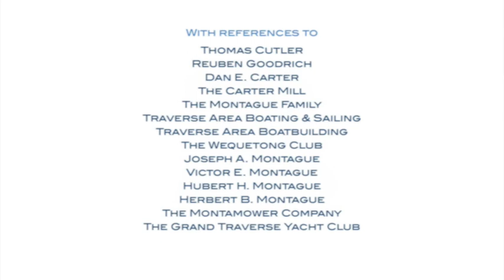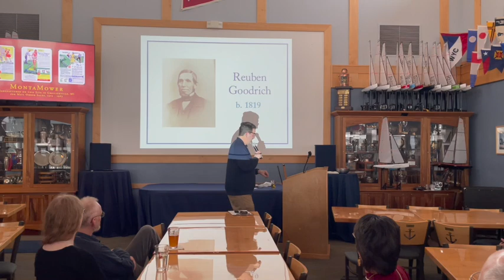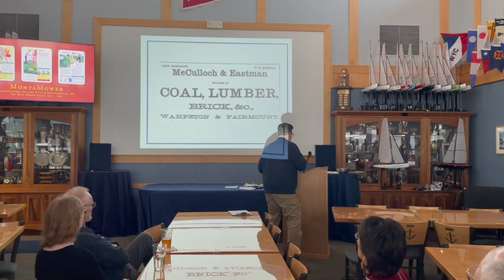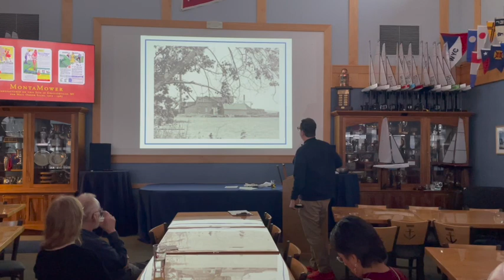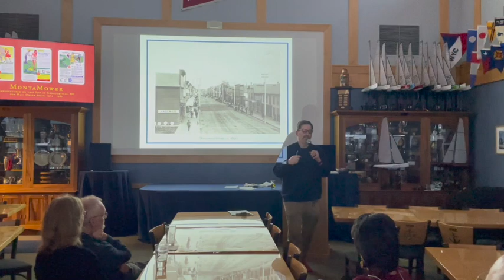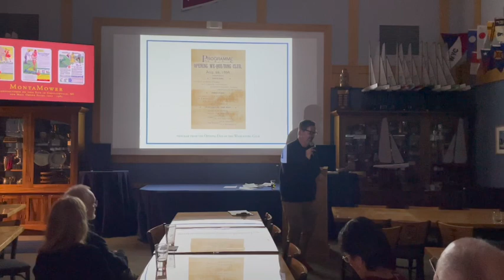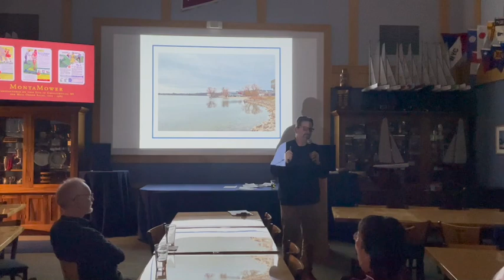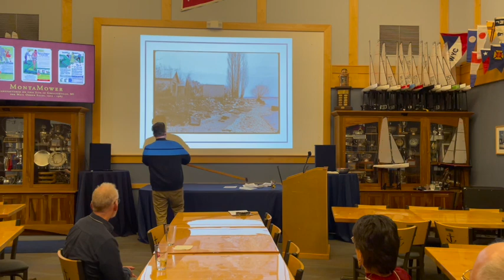A History of the Grand Traverse Yacht Club Property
A History of the Grand Traverse Yacht Club Property in the Elmwood Township of Leelanau County, Michigan, covering 1856 to 1981, including its use as the Carter Mill (the Elmwood Manufacturing Company, 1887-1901), the MontaMower factory (Montague Family, 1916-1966). Presented by Jordan Owen, March 12, 2024